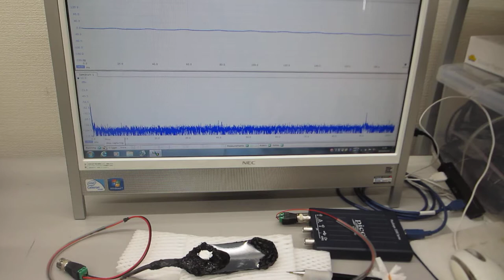対象物の表面を伝搬する表面弾性波をコントロールする超音波実験（超音波システム研究所）